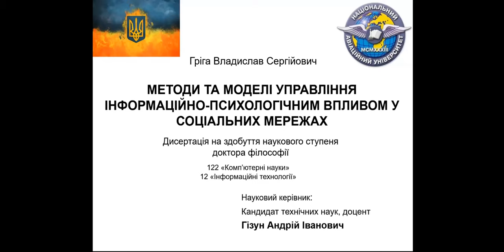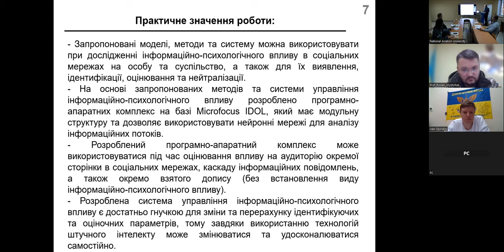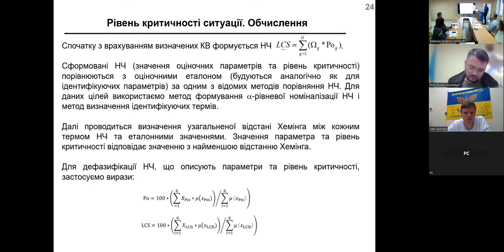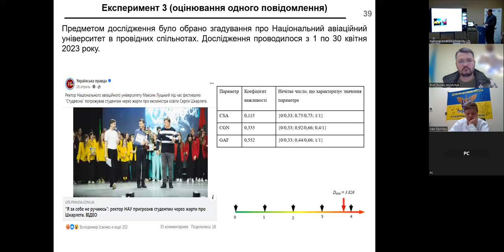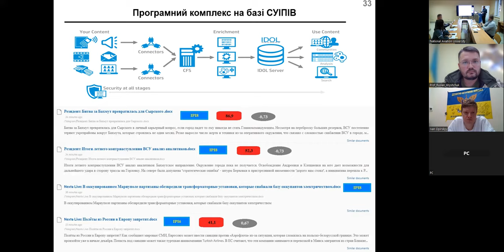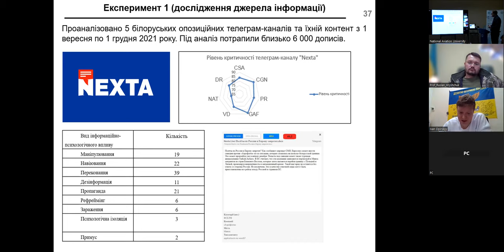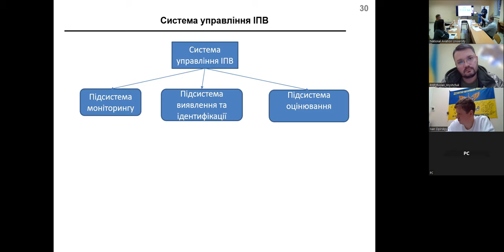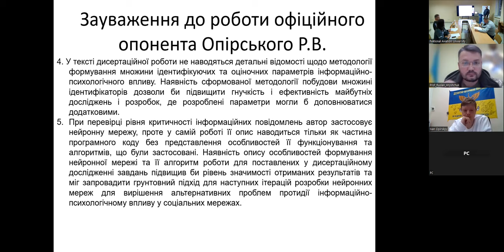19.12.2023 Засідання разової спеціалізованної вченої ради